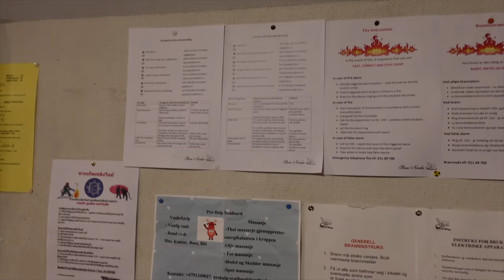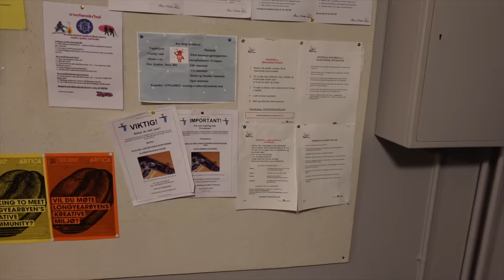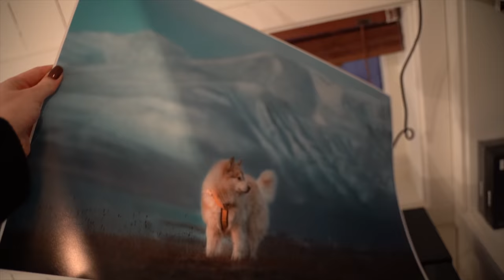A day in my life in the Northernmost Town | Longyearbyen, SVALBARD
Come along on a regular day in my life in the Northernmost town in the world, Longyearbyen, Svalbard. I run some errands in town and then hang out with Grim and Christoffer in our cabin. I hope you enjoy the video!